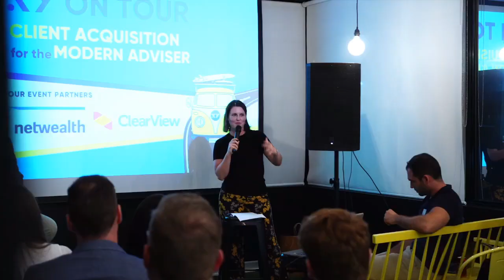#405 Ellie Fordham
Ellie is a Financial Adviser at Verse Wealth. She and James discuss improving the client experience from the on-boarding process to the delivery of advice, and the challenges of achieving that while working remotely.